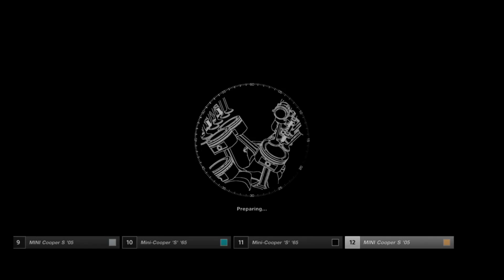Gran Turismo®SPORT - Mini challenge race 3 - Gameplay Ps 4 60fps Hd